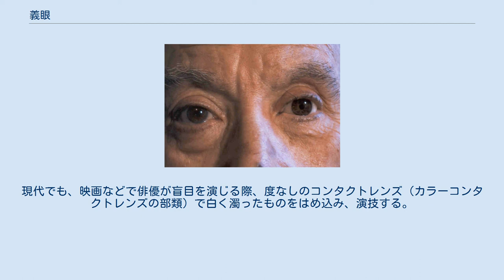義眼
義眼（ガラス製） 義眼（ぎがん）とは、人工的に製作された眼球のこと。
 眼球が萎縮して視力を失った場合や、眼球を失った場合に眼窩や眼瞼の形状を正常な状態に保つ目的で用いられる。
 義眼を装着（左）した男性 義眼を装着した猫 形状別 眼球が萎縮している場合に用いられる眼球の上にかぶせるタイプと、眼球が欠損している場合に用いられる半球状のものとがある。
主にオーダーメイドで製作されるが既製品も用いられている。
一般的にはあまり手術後の可動性は見込めないが、「動く義眼」を可能にする手術もごく一部では行われている。
 用途別 中国では元（モンゴル）の時代、幼時に病気で片目を失った張存という人が腕のいい工匠に磁器製の義眼を作ってもらったという。
日本では江戸時代にすでにガラスに彩色したものがあったことは当時の書物にも記録が残っている。
ヨーロッパでは、パレにより作成された金属に彩色した義眼などが、戦争による需要の高まりとともに広く普及した。
 義眼の歴史は素材の変化に伴うものといってよい。
現在はPMMAで作製されているが、戦後間もなくまではガラス製であった。
E・S・ガードナーの『義眼殺人事件』などを読むと、当時からかなり高度な義眼を作製していたことをうかがい知ることができる。
ドイツなどでは、その技法が他国に流出しないように、かなりの規制をしていた。
一方で日本においては、義眼作製技術は国策から独自に開発されている。
岩城ガラスにより提供された素材をもとに、当時東京大学でガラス加工を行っていた厚澤銀次郎よってその技法が確立された。
しかし戦後間もなく合成樹脂の加工技術が導入されたことから、日本でガラス義眼の作製が本格化することはなかった。
 可動性義眼も、日本には比較して早い時期にとりいれられた。
可動性義眼という名前は誤解を生みやすいが、可動性義眼とは、それを動かすための眼球摘出もしくは眼球内容除去をしたあとに行われる、特殊な手術方法をさすものといってよい。
過去においては、様々な形状をした主に樹脂製のものを埋没していたが、長期的にあまり芳しい結果が得られなかった。
手術後の義眼床の容積をできるだけ大きくしない為に、球形の樹脂を埋没する程度に後に次第に変化している。
また、球形をした主にアパタイトに眼筋の先端を取り付けて結膜で被覆し、その上に義眼をかぶせる新たな義眼台がアメリカの形成外科医によって開発され、2000年代に入って日本国内でも使用される例がみられるようになった。
 仏像などの目として使用される義眼。
水晶などを用い玉眼ともいう。
 目は腐りやすく保存には向かないため、剥製を作る際にガラスやハードプラスチックで作られた義眼が用いられる。
動物の特徴に合わせた色や形状をしている。
 一部のぬいぐるみの目には義眼が用いられる。
素材はガラスやプラスチックで、半球に布地に固定するための突起の付いたものが主に使用される。
剥製用の義眼とは異なり、あまりリアルさは求められないため、ボタンで代用する場合もある。
 ドールアイ ドールアイとも呼ばれる。
スーパードルフィーなど、ヘッドにアイホールが開いているタイプの人形の目には義眼が用いられる。
 素材はガラスやプラスチック・シリコンで、形状は球形・半球・楕円などがある。
ヘッドにパテやホットボンドで固定して使用する。
特撮などの上半身のみのメカニカルギニョール（『ゴジラ』や『ターミネーター』など）も部類的には義眼を演出として用いている。
 従来の医療用途とは逆に健全な視力を有しているが、片目の盲目（隻眼）を装って目に異物をはめ込む例がある。
古い例では、12世紀末、『吾妻鏡』に上総忠光（藤原景清の兄）が源頼朝の暗殺を目論み、左目に魚の鱗を入れ、偽の片目で「白く濁った目」を装い、土工にまぎれ、近づいた記述がある（意図して隻眼を装った例）。
現代でも、映画などで俳優が盲目を演じる際、度なしのコンタクトレンズ（カラーコンタクトレンズの部類）で白く濁ったものをはめ込み、演技する。
前者は「忍び込む為の偽装」であり、後者は「公に認知された変装」といえる。